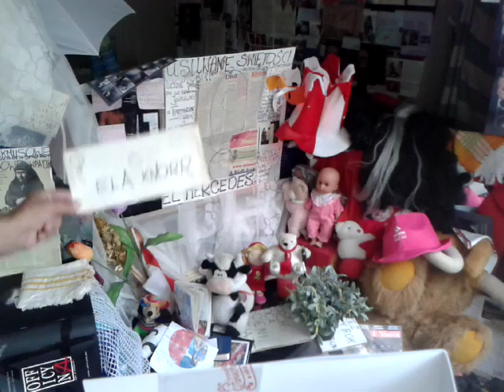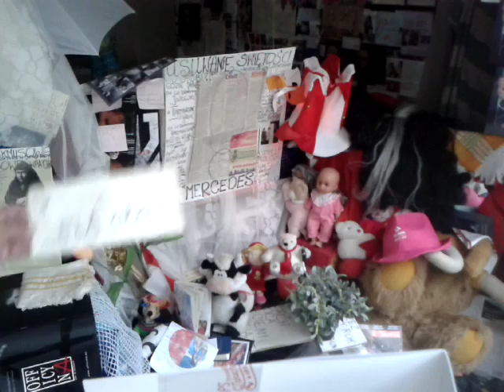DAMY RADĘ,GDY MAZUR ZA DORADZANIE NA STRONĘ PEPICZKÓW PRZEPĘDZIMY I PO LICHWIE!!!